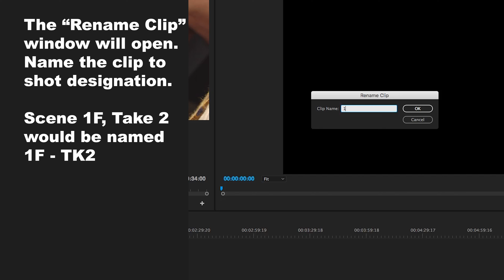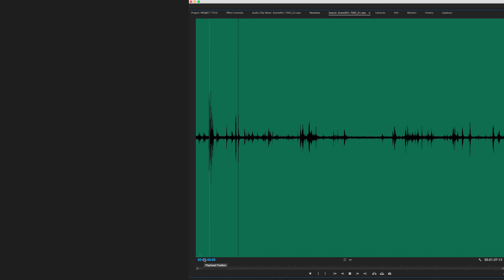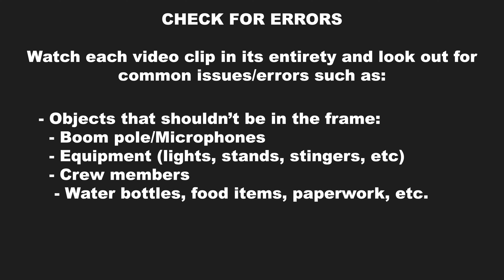Name and Check Files in Premiere | Part 4: DIT Student Guide - PALM BEACH STATE FILM